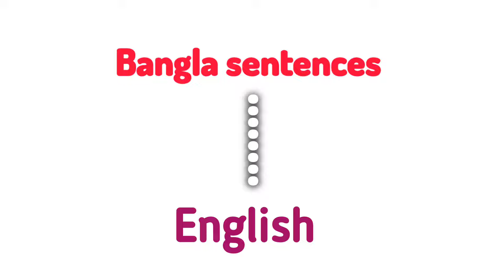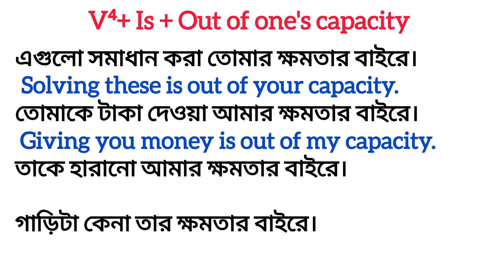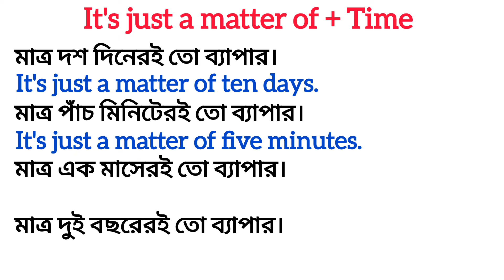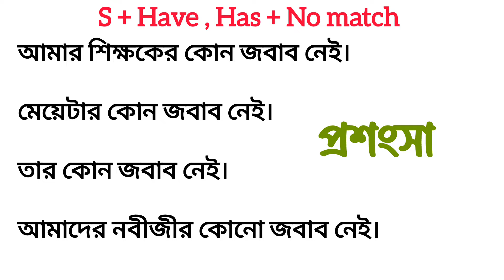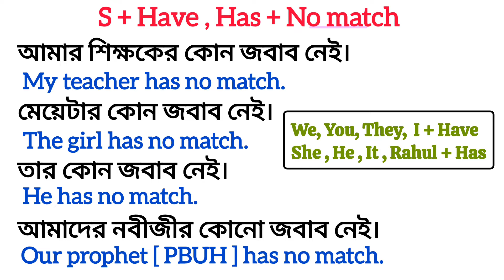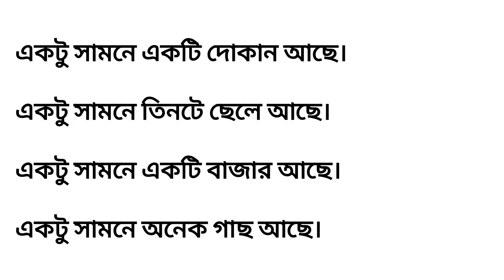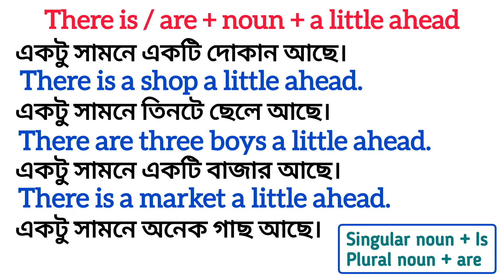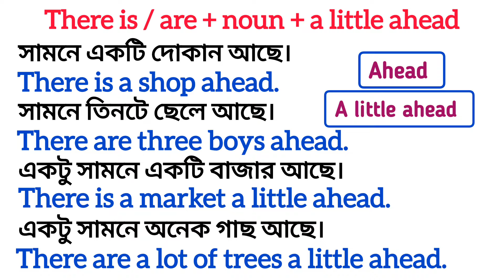English Structures - 49 || Spoken English || 4 Important Structures || Easy Explanation